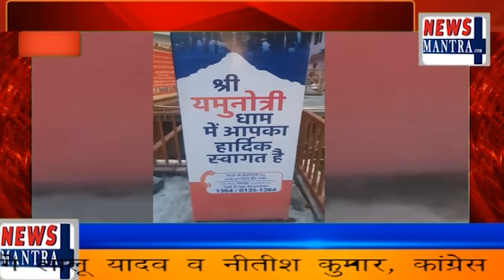न्यूज़ मंत्रा प्लस की टीम पहुंची कठिन चढ़ाई के बाद मां यमुना के धाम